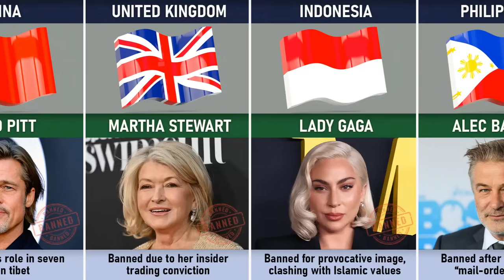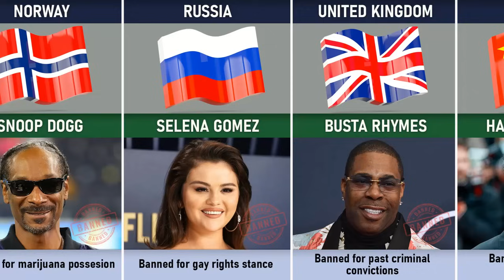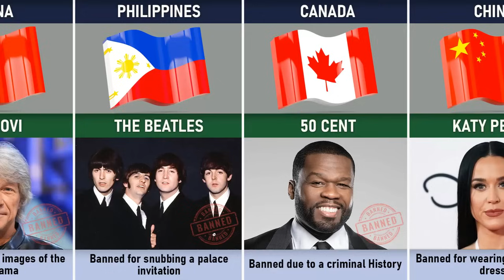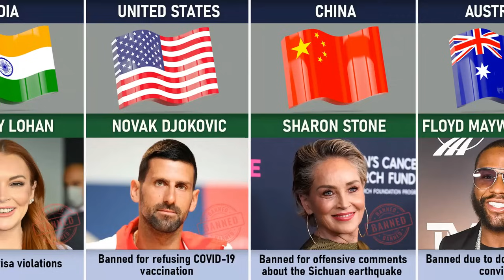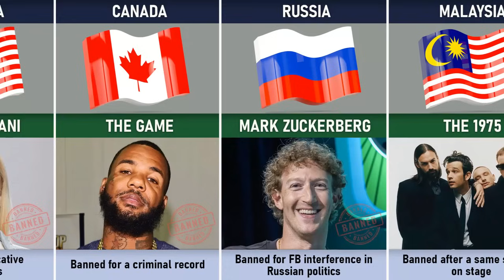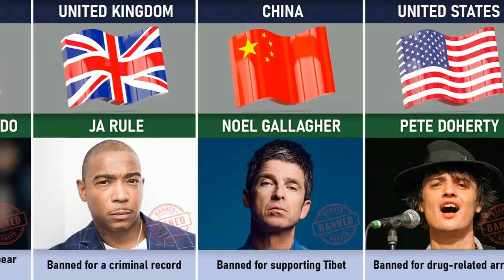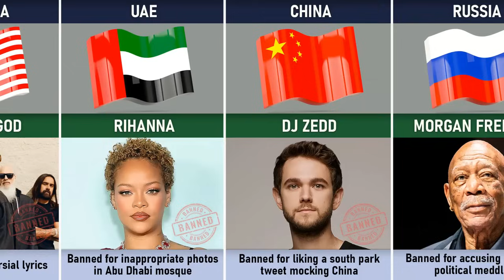Celebrities Who Were Banned From Other Countries 🚫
Here is detailed list of 50 celebrities banned from various countries, along with the reasons behind the bans:

1. Justin Bieber
   - Argentina: Justin Bieber was banned from Argentina for showing disrespect towards the country's flag. This incident occurred in 2013 when he was photographed with the Argentine flag placed on the ground, which many fans and authorities found highly offensive. This behavior sparked outrage, leading the Argentine government to decide to prohibit his entry into the country.

2. Selena Gomez
   - China & Russia: Barred for taking photos with the Dalai Lama and supporting LGBTQ rights.

3. Brad Pitt
   - China: Banned after starring in *Seven Years in Tibet*, which criticized China’s invasion of Tibet.

4. Miley Cyrus
   - China: Due to a controversial photo mocking Asian features.
   - Dominican Republic: Banned for vulgar stage performances.

5. Snoop Dogg
   - Norway: Barred for two years after being caught with marijuana.
   - UK: Involved in an altercation at Heathrow Airport.

6. Katy Perry
   - China: Denied entry for wearing a sunflower dress, seen as a pro-Taiwan protest symbol.

7. Lady Gaga
   - China: Banned for meeting the Dalai Lama.
   - Indonesia: Religious protests over her provocative performances.

8. The 1975 (Matty Healy)
   - Malaysia: Banned for showing support for LGBTQ rights by kissing a band member on stage.

9. Akon
   - Sri Lanka: Barred due to a music video featuring a party in front of a Buddha statue.

10. Björk
   - China: Banned after chanting "Tibet" during a Shanghai concert.

11. Martin Scorsese
   - China: His film *Kundun* angered Chinese officials with its portrayal of Tibetan independence.

12. Gigi Hadid
   - China: Denied entry to a Victoria's Secret Fashion Show after a video was deemed offensive.

13. Chris Brown
   - UK & Australia: Banned for assaulting Rihanna.

14. Paris Hilton
   - Japan: Denied entry due to drug-related offenses in the U.S.

15. Elton John
   - Egypt: Banned from performing because of his sexual orientation.

16. Mike Tyson
   - New Zealand: Barred due to his rape conviction.

17. Jay-Z
   - China: Lyrics deemed too vulgar for the country’s standards.

18. Beyoncé
   - Malaysia: Canceled concerts over a dress code requiring female artists to cover their bodies.

19. Sean Penn
   - Russia: Blacklisted for criticizing the government.

20. Ben Stiller
   - Russia: Barred for his support of Ukraine.

21. Harrison Ford
   - China: Denied entry for his outspoken support of Tibetan independence.

22. Bon Jovi
   - China: Banned for using Dalai Lama imagery in a performance.

23. Kesha
   - Malaysia: Her show was blocked over concerns it would offend religious sensitivities.

24. 50 Cent
   - Canada: Denied entry due to a criminal record and violent lyrics.

25. Christian Slater
   - Canada: Banned for a DUI conviction.

26. Busta Rhymes
   - UK: Barred following several violent incidents.

27. Boy George
   - USA: Denied a visa due to legal issues in the UK.

28. Alec Baldwin
   - Philippines: Blacklisted after joking about Filipino "mail-order brides."

29. Madonna
   - Russia: Barred for supporting LGBTQ rights.

30. Sacha Baron Cohen
   - Kazakhstan: Banned for *Borat*, which offended the nation’s image.

31. Rihanna
   - Barred in some Muslim countries for provocative photos.

32. Tyler, the Creator
   - New Zealand, Australia, UK: Lyrics deemed inciting and offensive.

33. Bob Dylan
   - China: Blocked for being a counter-culture icon.

34. Jean-Jacques Annaud
   - China: Barred for directing a pro-Tibet film.

35. Martha Stewart
   - UK: Denied entry due to criminal history.

36. Tom Cruise

37. Russell Brand
   - Japan: Banned for past legal issues.

38. Sharon Stone
   - China: Blocked after controversial remarks about the Sichuan earthquake.

39. Will Ferrell
   - Russia: Barred for his political criticism.

40. Ozzy Osbourne
   - San Antonio, Texas: Banned for defacing a historical monument.

41. Mel Gibson
   - Banned in several countries over anti-Semitic remarks.

42. Lily Allen
   - USA: Denied a visa due to controversial comments.

43. Janet Jackson
   - Muslim countries: Restricted for stage costumes.

44. Kanye West
   - Kazakhstan: Blocked for inappropriate performances.

45. Charlie Sheen
   - Canada: Barred due to legal issues.

46. Rita Ora
   - Middle Eastern countries: Banned for lifestyle choices seen as inappropriate.

47. Iggy Azalea
   - Malaysia: Lyrics deemed too provocative.

48. Nicki Minaj
   - Barred in several countries for explicit performances.

49. David Bowie
   - Communist countries: Blacklisted for supporting political freedom.

50. Frank Sinatra
   - Cuba: Banned during the Castro era.

This list reflects how celebrities' actions, comments, or artistic works can clash with the laws, cultures, or politics of various countries.